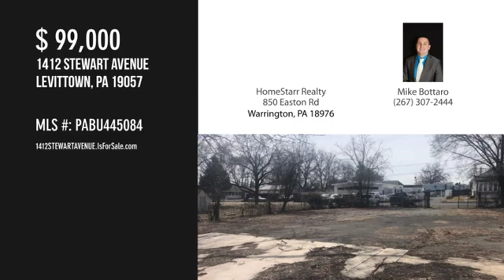1412 STEWART AVENUE, LEVITTOWN, PA 19057 - Mike Bottaro - MLS PABU445084